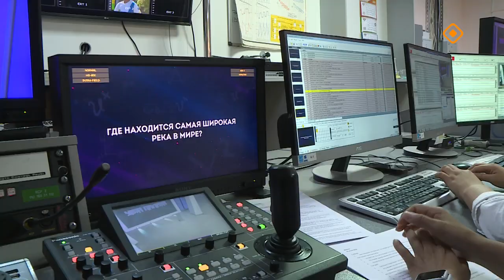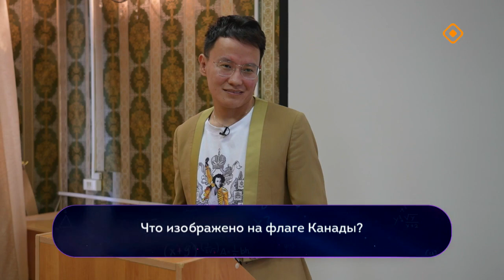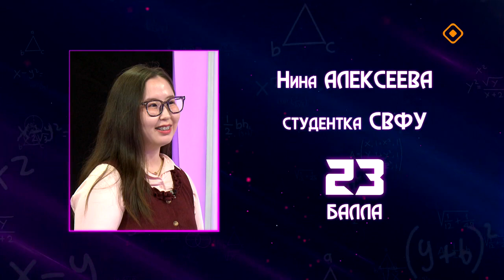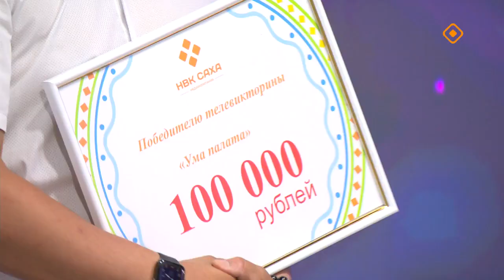«Ума палата» (23.06.24)